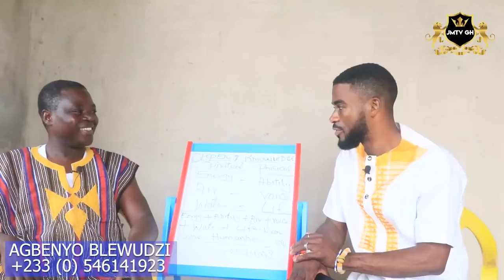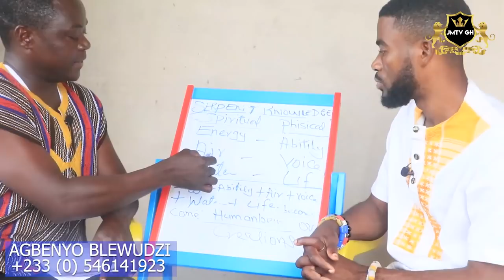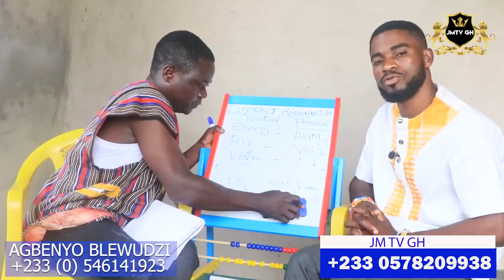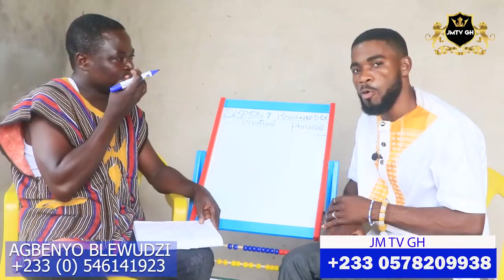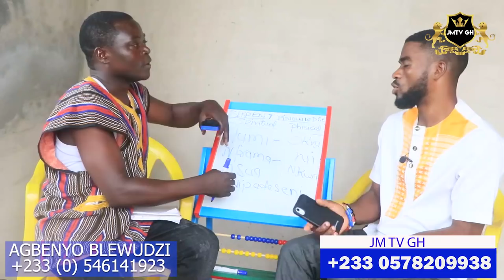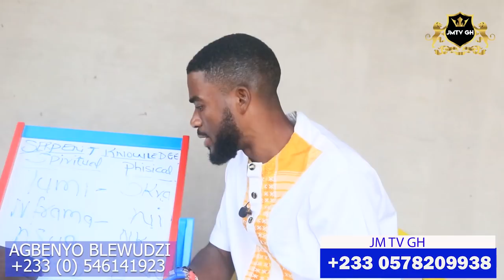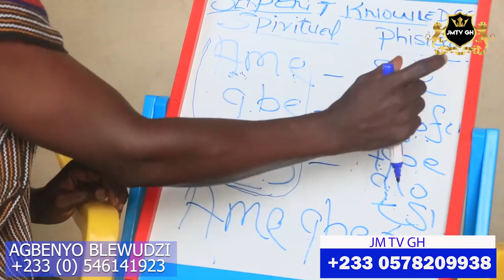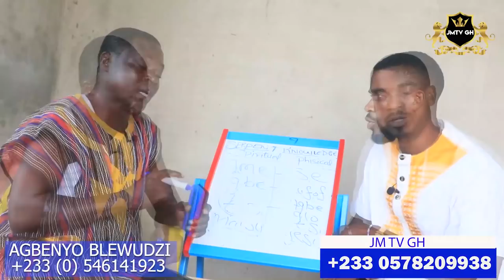THE SERPENT🐍 KNOWLEDGE EPISODE 1 THOUGHT BY TORGBUI AGBENYO BLEWUDZI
AFRICAN SPIRITUALITY: SO MANY PEOPLE ARE CONFUSE THAT THE SERPENT (SNAKE) IS THE DEVIL WHO DECEIVE ADAM AND EVE AND THE QUESTION IS DO YOU BELIEVE THAT? YOU JUST WATCH THIS VIDEO AND YOU WILL UNDERSTOOD VERY WELL. JMTVGH VOLTAJM AFRICANSPIRITUALITY AFRICANPOWER AFRICAN.